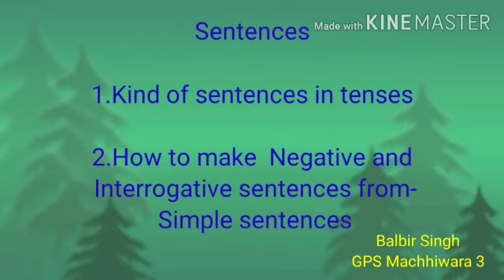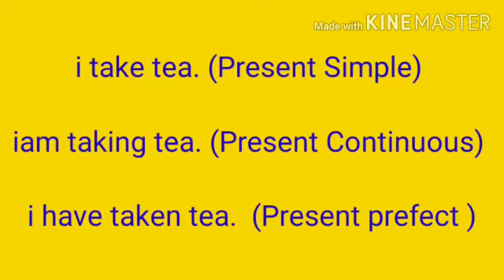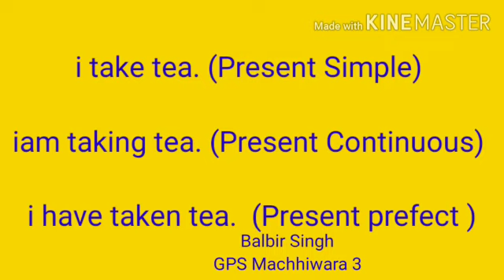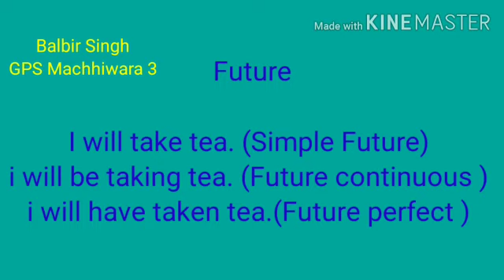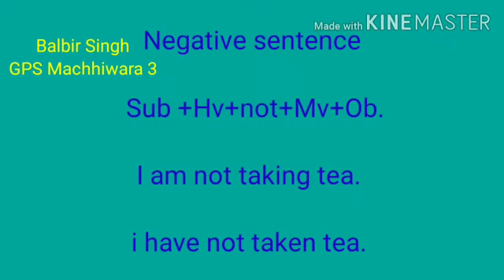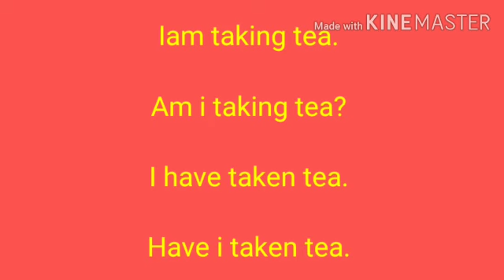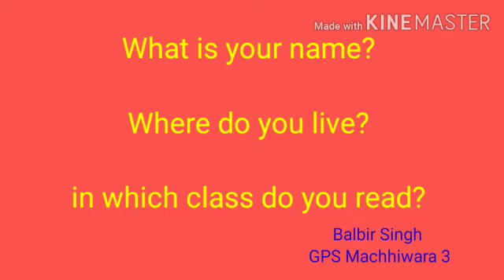Learn to make Interrogative, negative sentences | Tenses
Learn to make negative, interrogative sentences